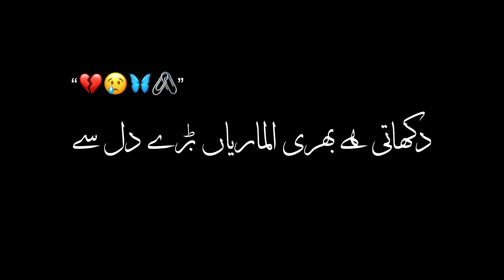Tahzeeb Hafi🥀 - black screen status - black screen poetry - black screen status urdu - urdu shayari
urdu poetry
urdu poetry black screen whatsapp status
sad poetry